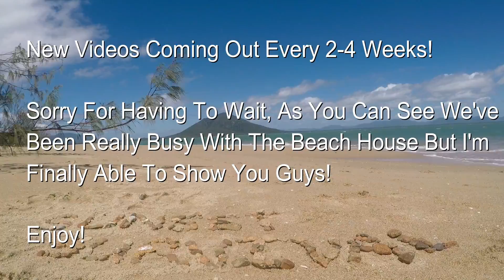Beach House Area Tour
Just a short video showing you the new area that we've recently bought a beach house at.